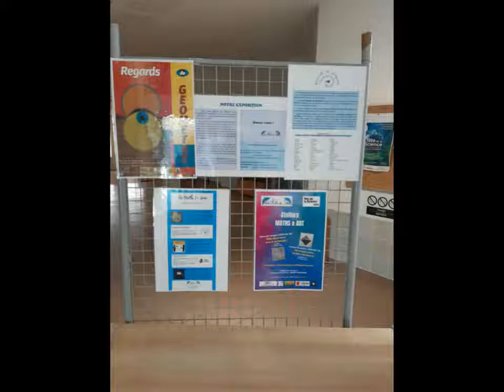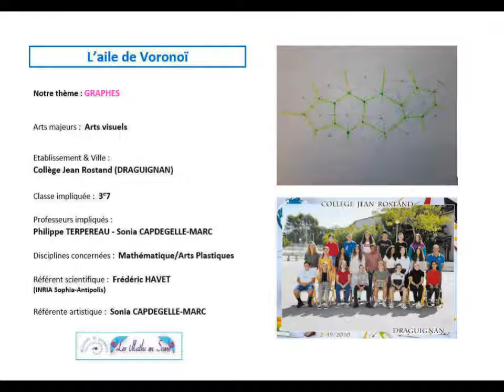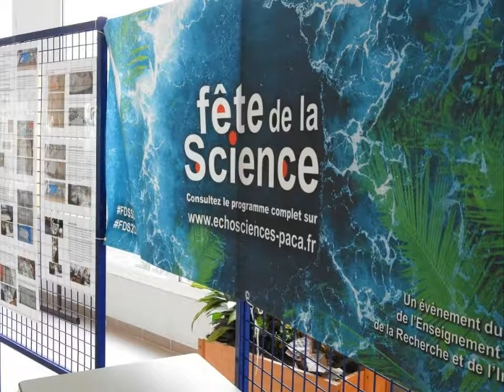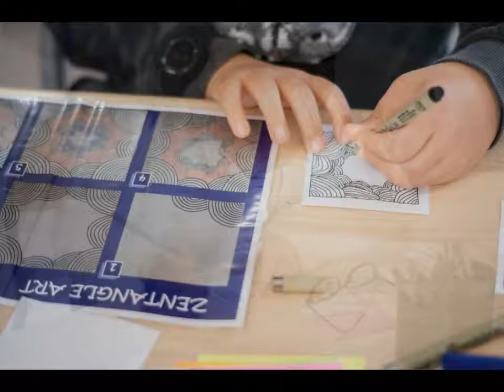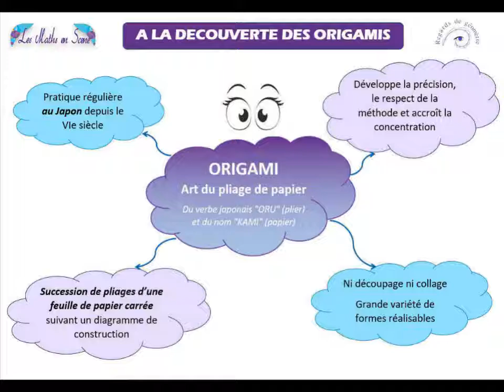Fête de la Science - Draguignan (2020) - Les Maths en Scène